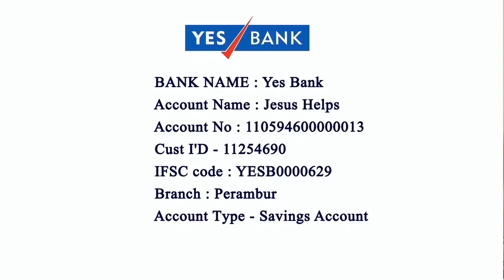One Minute Message on " Fear Not " By Rev Fr Gilbert Joseph 6 th Episode Arputhar Yesu tv 06-02-2022